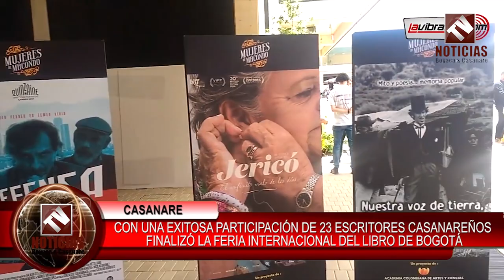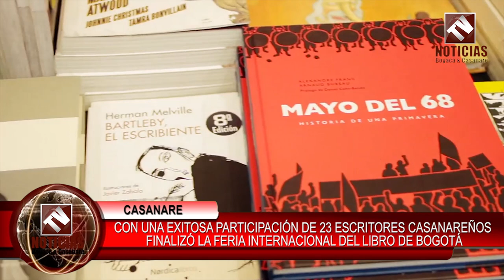Con exitosa participación de 23 escritores Casanareños, finalizó la feria del libro de Bogotá 2019